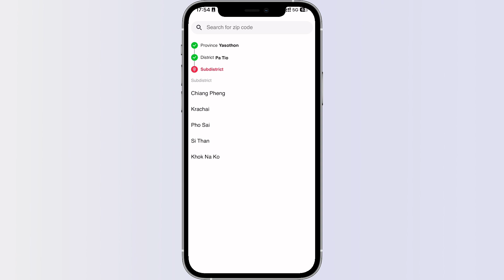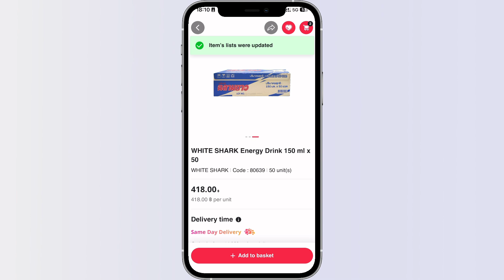MakroPro by CGS-team